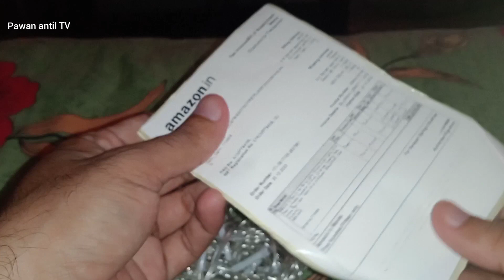Diwali light unboxing and installation, diya style led light, दीवाली की लाईट.